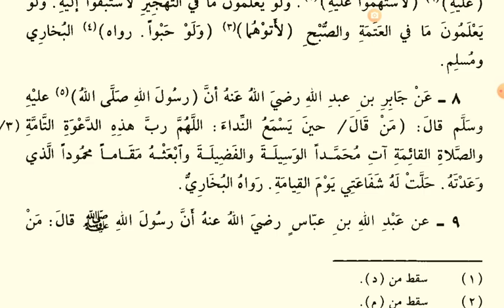فضايل الاعمال ٦ ബാങ്കിന്റെ ശേഷമുള്ള ദുആയിന്റെ മഹത്വം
ബാങ്കിന്റെ ശേഷമുള്ള  ദുആയിന്റെ മഹത്വം